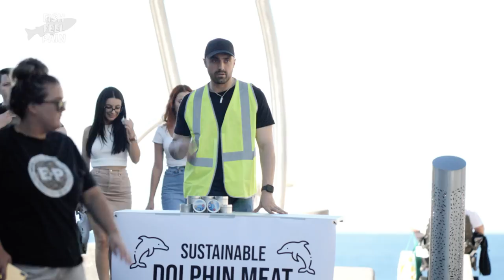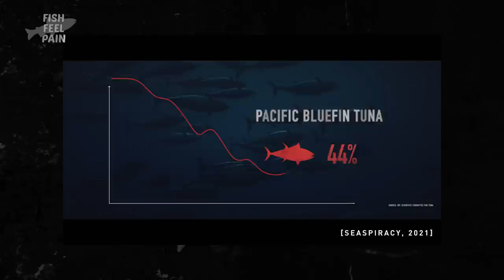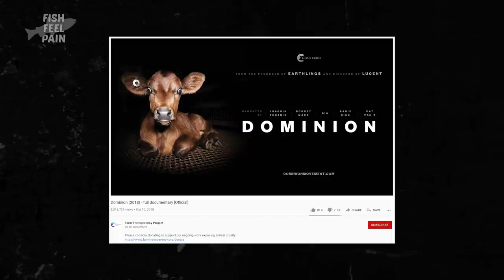DOLPHIN MEAT STUNT BACKFIRES - SHE ACTUALLY ATE IT!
Handing out 'Dolphin meat' in Surfers Paradise took an unexpected turn.

Seaspiracy Campaign | Episode 11 | Gold Coast